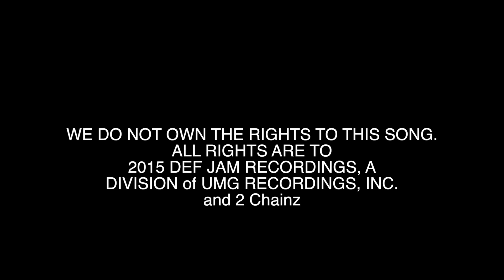A DAY AT CRESPI - NICK TURTURRO III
A fantasy version of what everyone dreams school would be like. This is the Crespi boys interpretation of that fantasy.

ALL RIGHTS ARE TO
2015 DEF JAM RECORDINGS, A
DIVISION of UMG RECORDINGS, INC.
and 2 Chainz